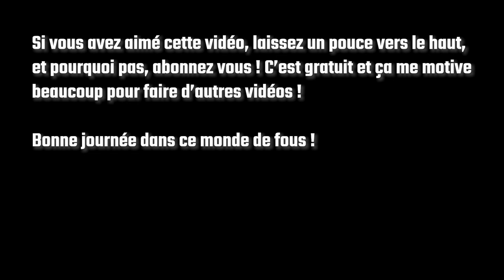Cette hystérique menace ceux qui sont contre le vaccin et la privation de liberté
Cette recruteuse qui semble complètement cinglée montre du doigt ceux qui osent contredire le gouvernement en ce qui concerne les privations de liberté et le vaccin, et les menace de leur faire perdre leur boulot ... Elle a une dose de haine (et de folie) impressionnante !